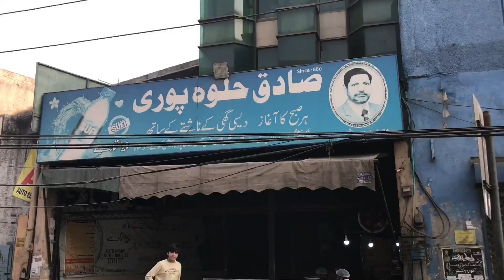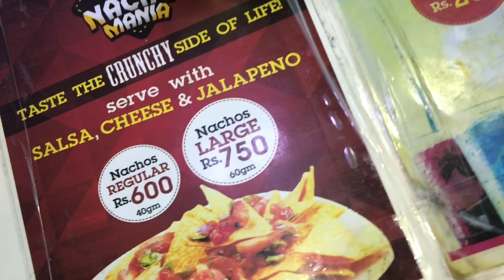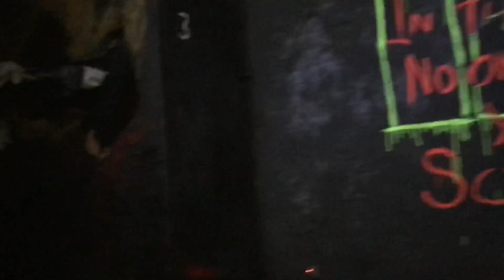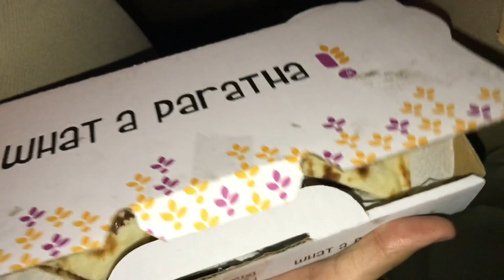Lahore Bounce Mai Ring Gum Gyi😳 | First Time Bowling Try Ki | Hammad Qayyum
My name is Hammad Qayyum and you are watching the Bug RiderI hope that you will like this video if you like so please like this video and subscribe my youtube channel and share more sa you can